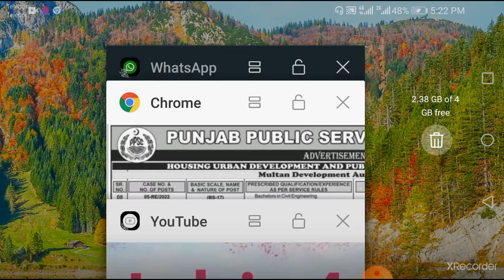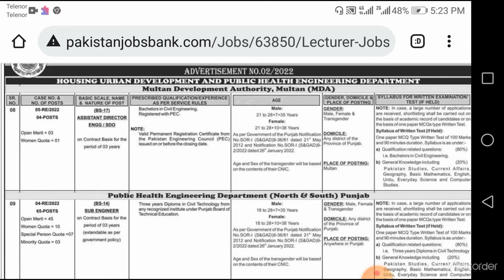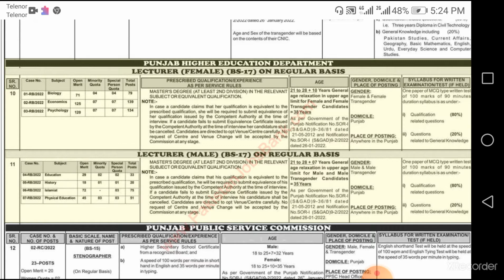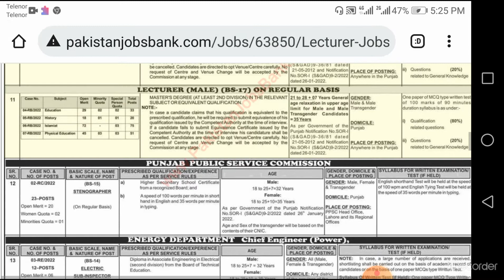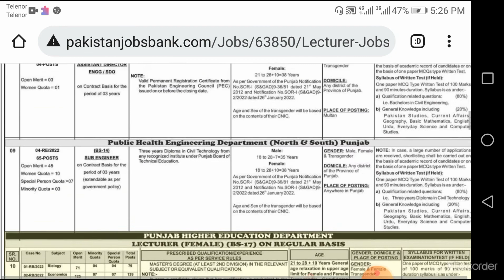Punjab Higher Education Department Jobs, Lecturers Male female